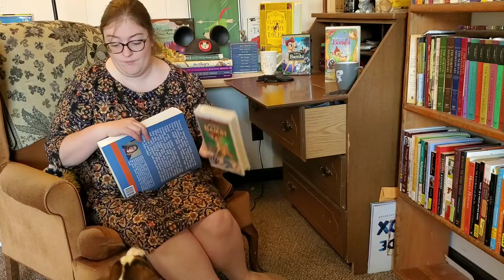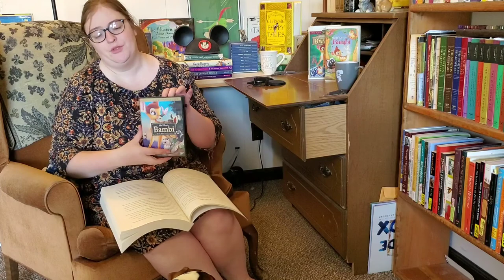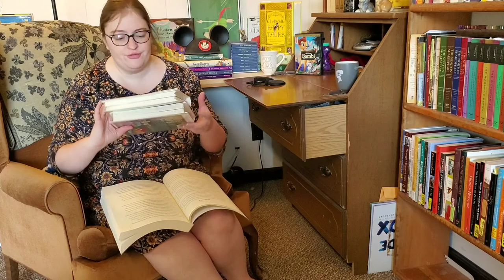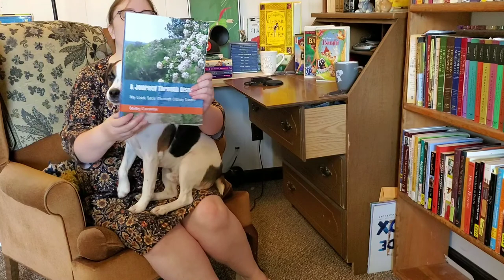Movies With Max and Me: Bambi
In which I talk about Bambi and Max helps.